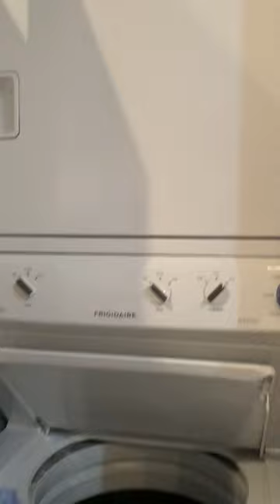2022 South Throop 1W | 2 Bed 2 Bath | Pilsen